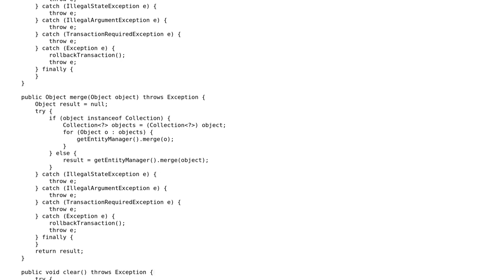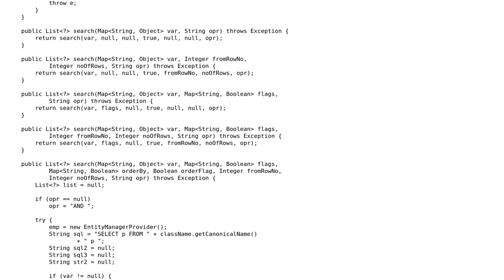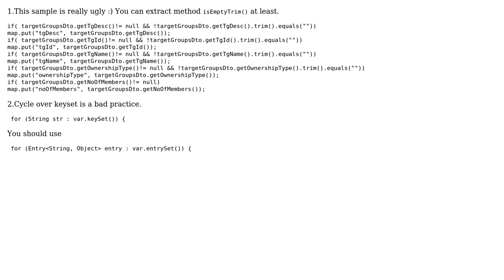Code Review: JPA connection : is this code is efficient enough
With thanks & praise to God, and with thanks to the many people who have made this project possible! | Content (except music & images) licensed under CC BY-SA | Music | Images & others | With thanks to user Arvind user anstarovoyt user Adam and the Stack Exchange Network Trademarks are property of their respective owners. You are responsible for your own actions.